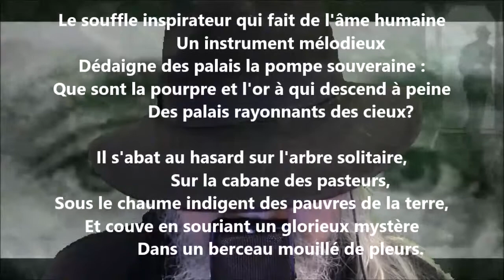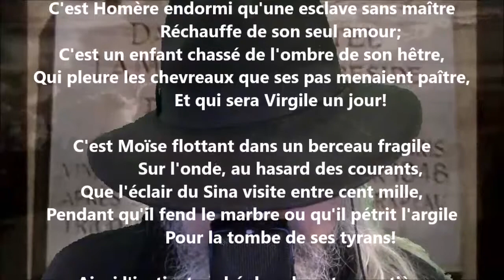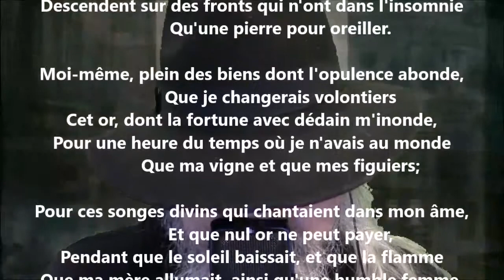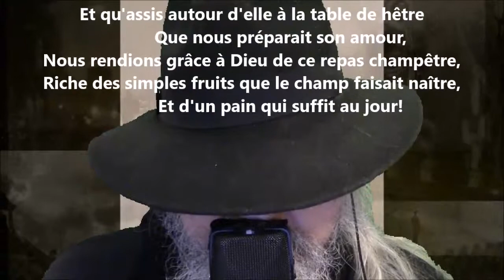Le génie dans l’obscurité - Alphonse de Lamartine lu par Yvon Jean